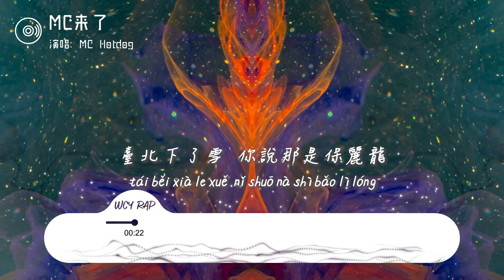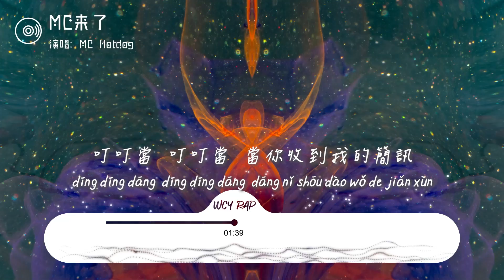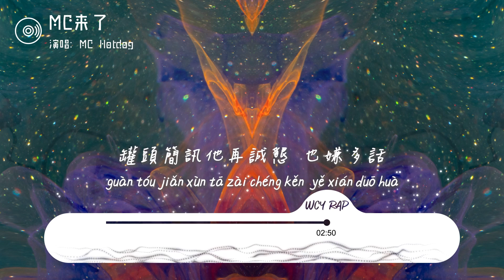MC Hotdog - MC来了「叮叮当 叮叮当 当你收到我的简讯 你是否放在心上」【動態歌詞/Lyrics Video】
作词 : MC Hotdog
作曲 : MC Hotdog
编曲 : 梯依恩 TeN
哦~台北下了雪　你说那是保丽龙
耶诞夜的配色　也不会黄绿红
叮叮当　叮叮当　听到我的手机铃声　你别太紧张
圣诞夜惊魂　从晚上玩到清晨
打得火热的情人　融化了雪人
越冷越开花　原本是呆瓜
因为圣诞节我们全部变成嗨咖
放些应景的歌　我们尽情的喝
今年或许过的很苦　但今天我们可乐
Last Chrisrmas　You broke my heart
今年耶诞　我要　party like a rockstar
每个地方都变成皇宫　宅男都出动　我看到卢广仲
100种生活圣诞节也只有一种
祝你耶诞快乐　它浅显易懂
M=Merry　C=Christmas
MC又来了就是Merry Christmas
MC又来了　MC又来了
最想念的季节我的MC又来了
Merry Christmas　我想要对你说
Merry Merry Christmas
最想念的季节　我想念着你
耶诞的老公公　不小心泄了底
像个孩子在夜里　暗自窃喜
我的MC又来了　却不是在指月经
You know I mean
它一年只来一次
只要你快乐　其他都是其次
叮叮当　叮叮当　当你收到我的简讯
你是否放在心上
你会保留它　还是删除
现在的你是两个人还是单独
你的他　是白马王子还是蟾蜍
该不会是你有小孩了　就像吴淡如
时间还早　还不想回家
最屌的MC帮圣诞节制造火花
别在听乔治麦可的　Last Christmas
今年耶诞就听我的这首吧
M=Merry　C=Christmas
Merry Merry Christmas
不可能下的雪　已经下在了台北
不可能遇见的人　或许正在和我派对
不可能说的话　那可能先不说话
罐头简讯他再诚恳　也嫌多话
我是圣诞节姜饼人　把饼做大
当MC又来了　默默许下愿望
或许　它永远不可能会实现
But who cares　今天是圣诞节
M=Merry　C=Christmas
Merry Merry Christmas
M=Merry　C=Christmas

➸微信：wcymusicstudio